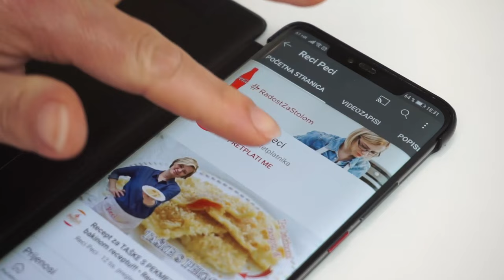Provjeren recept za BISKVITNU ROLADU koja uvijek uspije i nikad ne puca!! • ReciPeci Sandre Gašparić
Ovo je definitivno najbolji i puno puta provjeren recept za biskvitnu roladu koja baš uvijek uspije i nikada ne puca! Jednostavna je za napraviti i brzo gotova, tako da ćete u čas posla imati odličnu slasticu za svoju družinu.

Za ovaj @Recipeci1 recept je potrebno:
5 jaja
120 g šećera
120 g brašna
1/2 praška za pecivo
1 vanilin šećer
3-4 žlice tople vode
150 ml ulja

Brzi linkovi:
0:00 - Početak
1:02 - Priprema biskvita
4:16 - Pečenje rolade
5:40 - Rolanje pečenje rolade
7:44 - Premazivanje nadjevom
9:48 - Motanje sa nadjevom

Potražite ReciPeci i na:
Vaša Sandra!